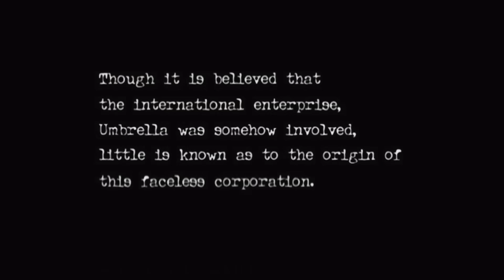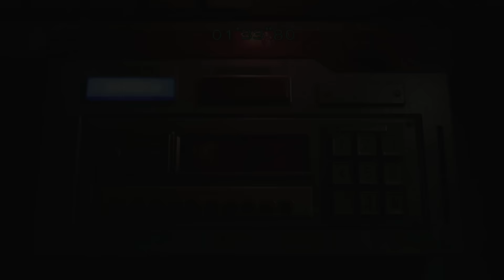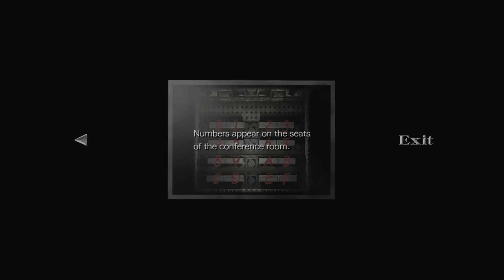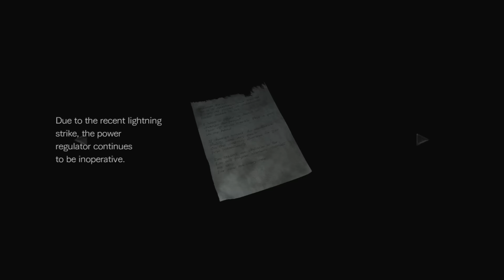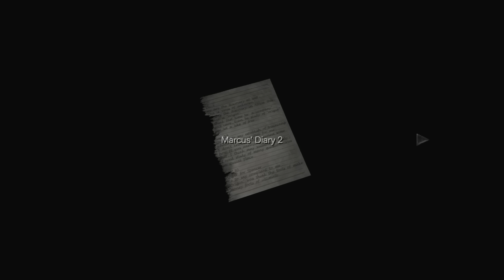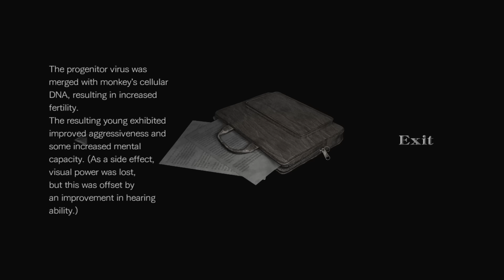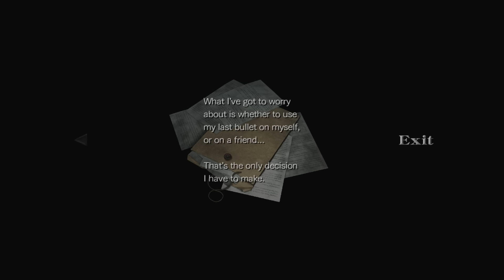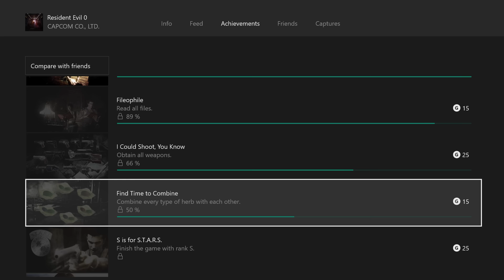Resident Evil Zero HD - FULL PLAYTHROUGH (Twitch Stream)